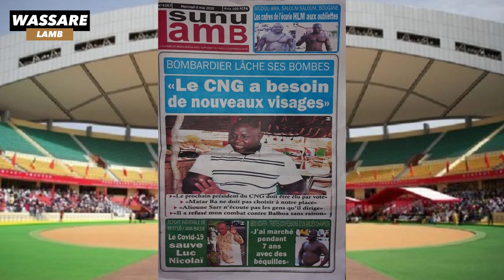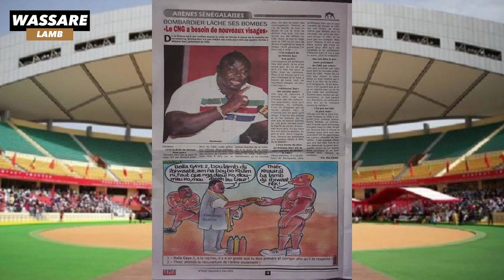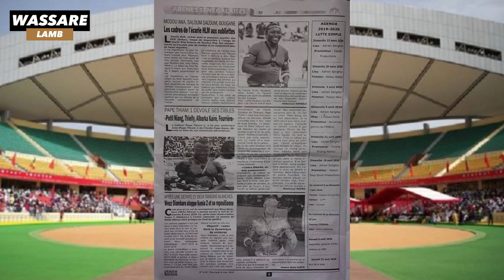Bombardier lâche ses bombes, "le CNG a besoin de nouveaux visages" | Revue du 06 mai 2020